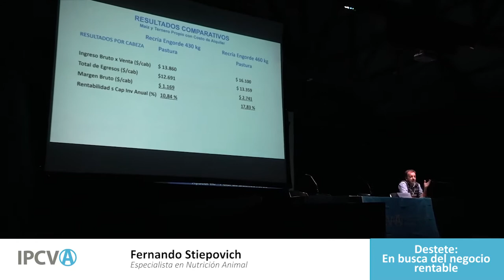Fernando Stiepovich - Destete En busca del negocio rentable